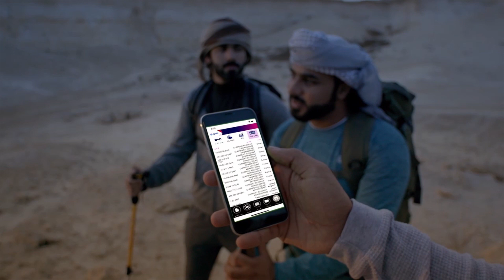Make your International financial transactions easier with QNB First global accounts